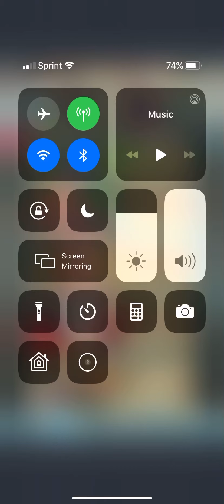Fire Emblem Heroes - Alm & Celica “Limits Active” BHB Infernal